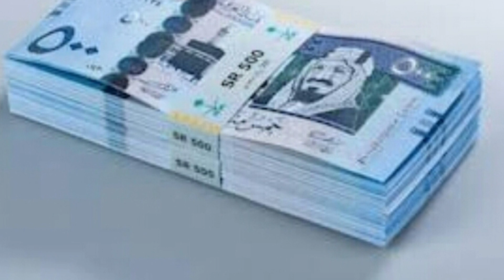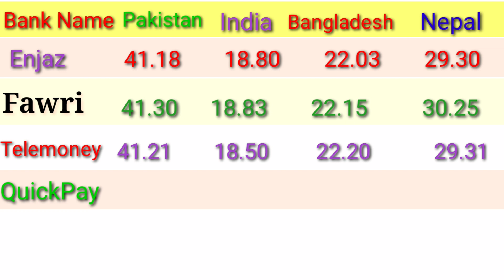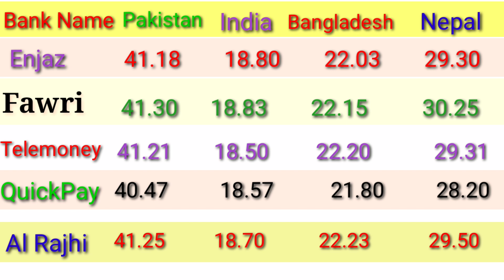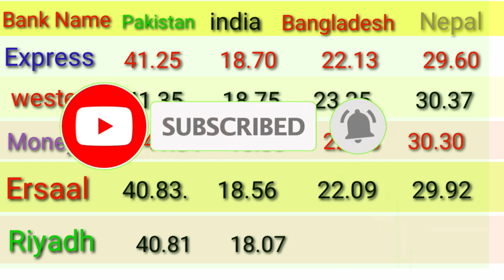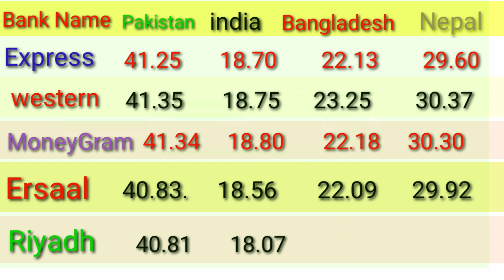saudi riyal ka rate/ saudi riyal rate today in Pakistan india BANGLADESH nepal/ sar to pkr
al rajhi bank exchange rate
saudi riyal to pakistani rupees
saudi riyal rate today in kerala
saudi riyal to indian rupee today in al rajhi
saudi riyal currency, riyal rate in pakistan
saudi riyal currency exchange rates